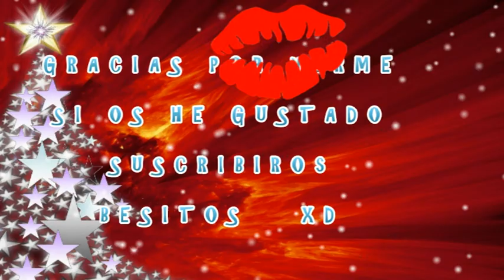♥LOOK VIBRANT-RED-PINK♥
♥♥♥♥♥♥♥♥♥♥♥♥♥♥♥♥♥Despliegame Gracias♥♥♥♥♥♥♥♥♥♥♥♥♥♥

Aqui teneis otra propuesta para estas fiestas, este look sera el k llege lo mismo con algun retoque mas pero es el que tengo pensado,espero que os guste ,muakis

TWITER:@bruji_30
GOOGLE+: Lourdes Perez Simon